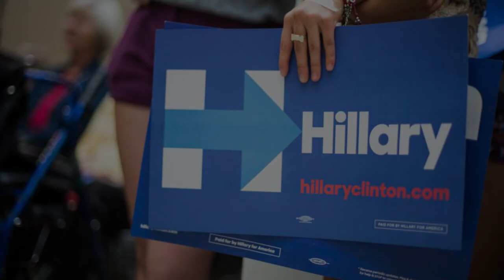Campaign Strategy Update | State of the Race with Robby Mook | Hillary Clinton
Want to hear an honest and open account of how the Hillary for America campaign is feeling at this point in the race? HFA Campaign Manager Robby Mook discusses the campaign's strong third quarter fundraising and more in this installment of State of the Race.

Hillary Clinton has served as Secretary of State, Senator from New York, First Lady of the United States, First Lady of Arkansas, a practicing lawyer and law professor, activist, and volunteer, but the first things her friends and family will tell you is that she’s never forgotten where she came from or who she’s been fighting for throughout her life. Hillary was raised in a suburb of Illinois where she attended public school and was raised a Methodist by her parents. She attended Wellesley College, and went on to study law at Yale. After attending Yale Law School, she went to work for the Children’s Defense Fund, going door to door in New Bedford, Massachusetts. After serving as a lawyer for the Congressional Committee investigating President Nixon, she moved to Arkansas where she taught law and ran legal clinics representing poor people. She co-founded Arkansas Advocates for Children and Families, one of the state’s first child advocacy groups. As First Lady under President Bill Clinton, Hillary tenaciously led the fight to reform our health care system so that all our families have access to the care they need at affordable prices. Hillary led the U.S. delegation to Beijing to attend the UN Fourth World Conference on Women and gave a groundbreaking speech, declaring that “human rights are women's rights and women's rights are human rights once and for all”—inspiring women worldwide and helping to galvanize a global movement for women’s rights and opportunities. Hillary was then elected to the U.S. Senate, becoming the first woman senator from New York.  She repeatedly worked across the aisle to get things done, including working alongside Republicans after the terrorist attacks of September 11, 2001. When Congress wouldn't do enough for rural areas and small towns, Hillary didn’t back down. She launched innovative partnerships with the tech industry and provided support to local colleges and small businesses. When President Obama asked Hillary to serve as his secretary of state, she answered the call to public service once again. She was a forceful champion for human rights, internet freedom, and rights and opportunities for women and girls, LGBT people and young people all around the globe. Now she’s running for President because everyday Americans need a champion and she want to be that champion.